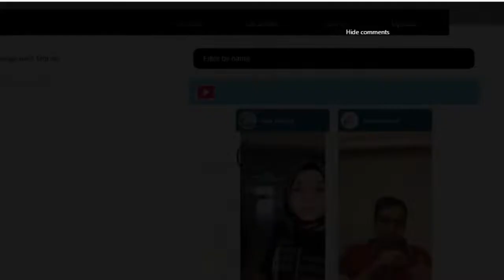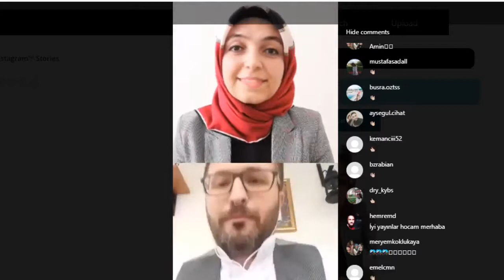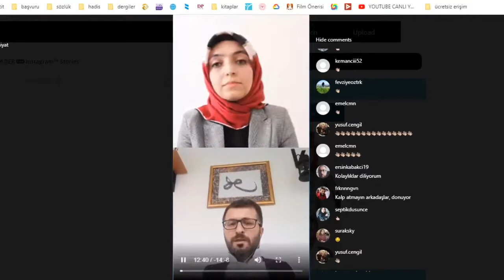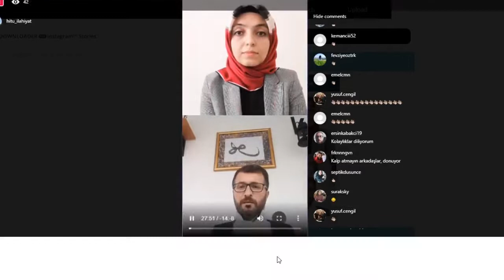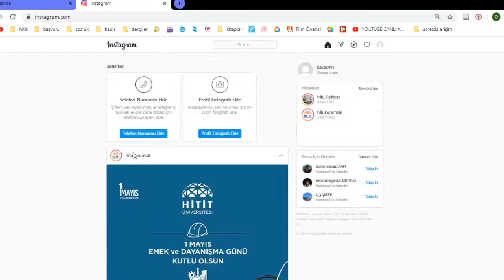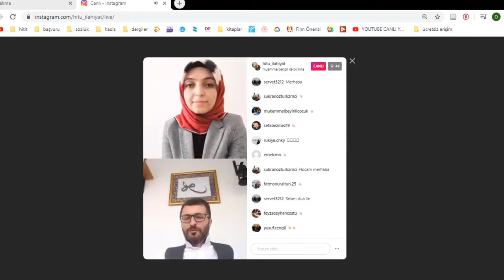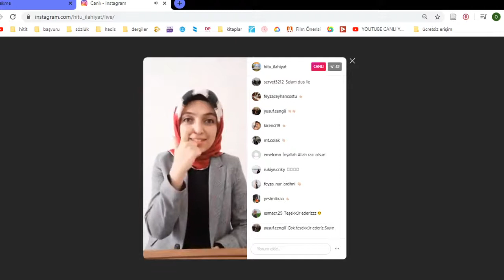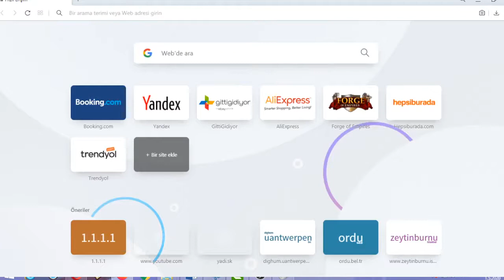Ramazan'ı En Verimli Nasıl Geçirebiliriz